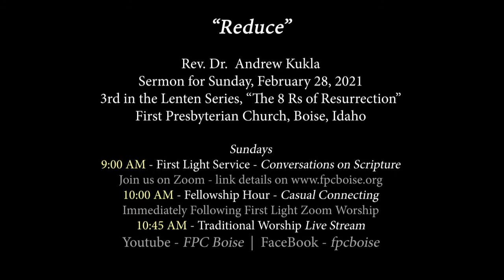SERMON: "Reduce" 02-28-21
Sermon for Sunday, February 28, 2021, "Reduce," 3rd sermon in the Lenten series, "The 8 Rs of Resurrection," Rev. Dr. Andrew Kukla, First Presbyterian Church, Boise, Idaho.